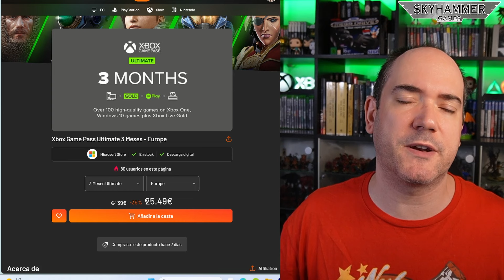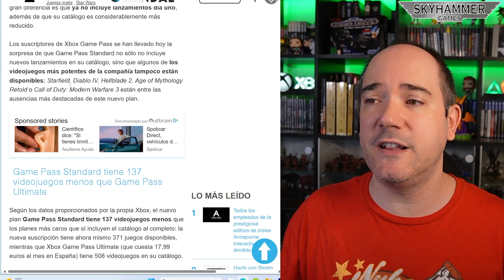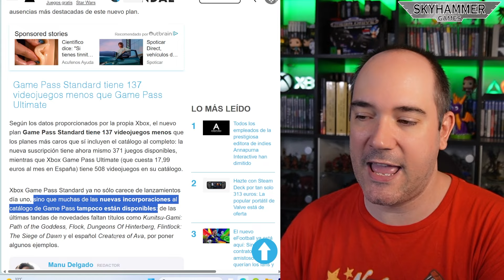💥¡ESCÁNDALO MUNDIAL! GAME PASS PIERDE MÁS DE 100 JUEGAZOS COMO STARFIELD, HELLBLADE 2 Y DIABLO IV